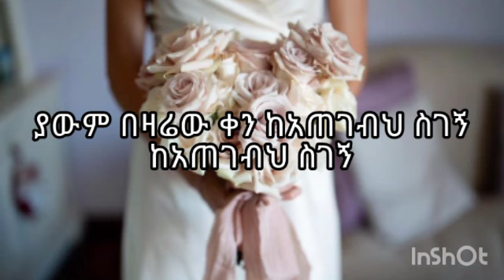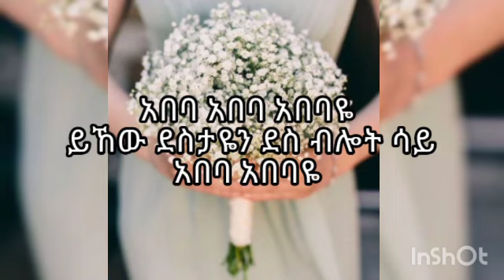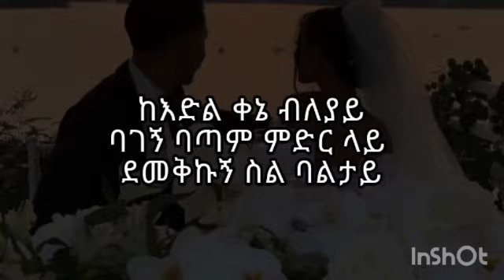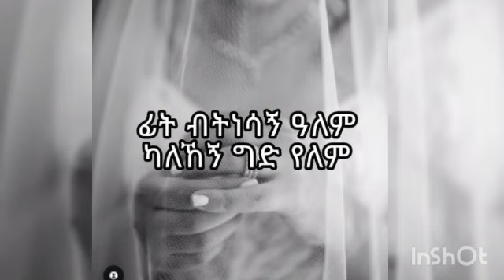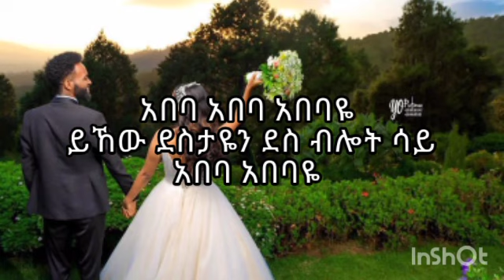Veronica Adane ቬሮኒካ አዳነ አበባዬ lyrics#new ethiopian music#nahomrecords